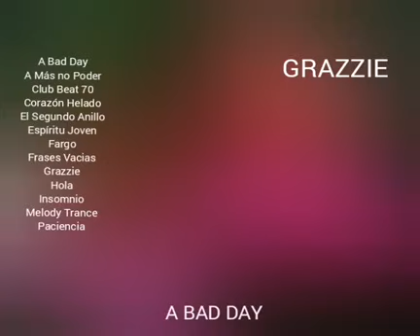GRAZZIE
Categorías
Instrumental
Orquestada
Electrónica
Romántica
Original
Lírica